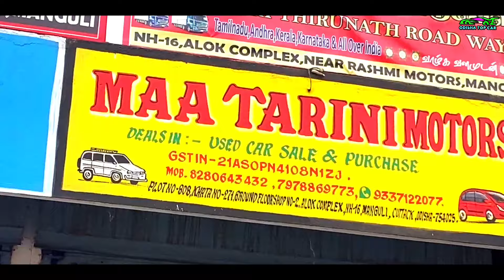Only 9 Thousands rupees Second Hand Bolero, Scorpio,Verna Sale in Odisha Cuttack / Maa Tarini Motors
Only 9 Thousands rupees Second Hand Bolero, Scorpio, Verna, MG Astor Emi in Odisha Cuttack /Maa Tarini Motors @OdishaTopCars

ADDRESS:-
MAA TARINI MOTORS
Near Manguli Chhaka
Cuttack.